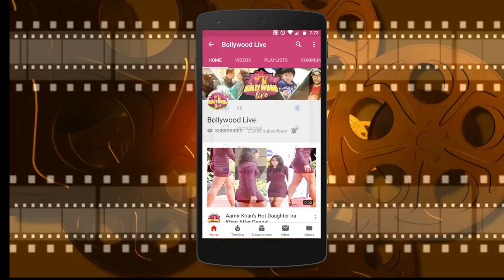Kartik Aaryans Visit Siddhivinayak Temple After Pati Patni Aur Woh Success